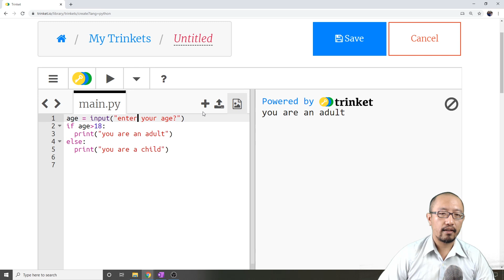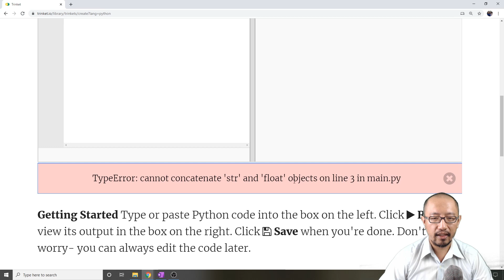Python Lesson 4 - Getting Input from the User, Converting Variable Types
Hi everyone. In this lesson you will learn 2 important things - how to get input from the user, and how to convert between different variable types (e.g. convert from a string to an integer or a float, or vice versa). This is important because when you gather input you will receive it in a string format, and you will need to convert it to a number before you can process it numerically. When you finally print the result to the screen you might also want to convert it back to a string so you can join it with other strings.